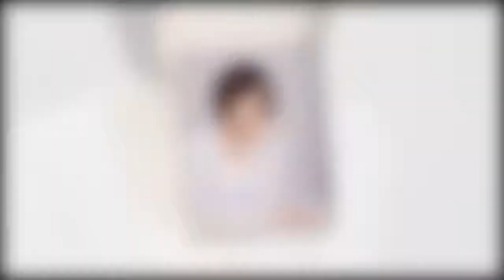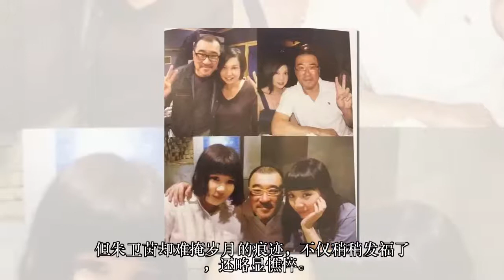当年被抛弃后，祸不单行的朱卫茵坦言：不怪林忆莲、不记恨李宗盛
有一个影子挥之不去的前夫是什么感受？朱卫茵最有发言权，躲得了李宗盛，躲不掉这个人的歌。
说起李宗盛的前妻，估计很多人只会想到林忆莲。其实在林忆莲之前，李宗盛还有一段婚姻。就是和香港知名DJ朱卫茵结合，并生育了两个女儿。当年李宗盛和林忆莲的爱情故事是一段佳话，演唱会上抱着吉李宗盛一脸的忧郁沧桑，一首《爱的代价》让他想起林忆莲时，就泪流满面。然而朱卫茵才是他的正牌妻子离婚时两人都有孩子了。林忆莲只是小三上位，挤走了朱卫茵。而在1999年10月8日，朱卫茵发表新书《真爱不死》，书中首度披露与李宗盛从相恋到结婚、婚变的历程，她说，自始至终从未恨过林忆莲。朱卫茵说：“离婚应该是两个人各打50大板，我以前真的不是成熟的老婆。”对于当年的第3者，她笑笑说：“我并不怪她！”至于林忆莲后来和李宗盛结婚又离婚，然后什么内幕不确定，只确定俩人离婚了。当年李宗盛、朱卫茵，一个在台北，一个在香港，两人是如何结合的呢？朱卫茵在自传上的说法是：认识李宗盛是在电视机里，后来经苏芮的介绍认识，很快就无话不说。虽然两人婚后生活幸福，却不敌林忆莲的插足。而离婚后，她的父母先后离世，金融风暴让她的钱亏光，甚至还染上怪病。这